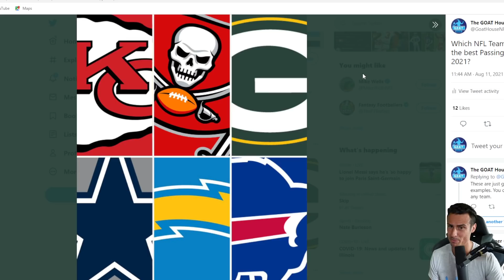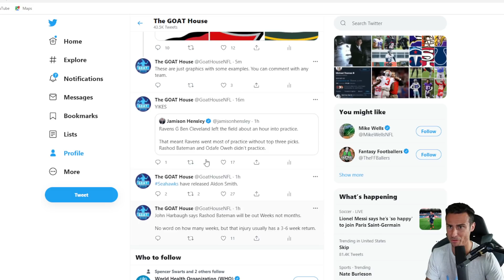Ranking NFL Passing Games Heading Into 2021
The 10 BEST Passing Offenses In The NFL